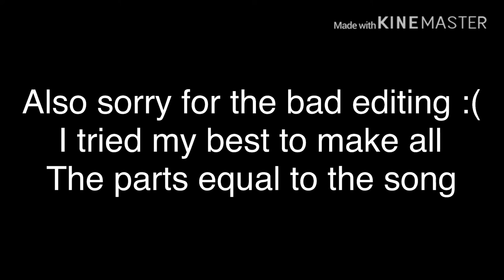Drawn to the bitter (collab) -read description-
FINALLY MY FIRST EVER COMPLETED COLLAB!! =D thx for the people who did their parts but I had to do two parts because the person who was in part 6 was dropped out and I wanted to finished it so yea